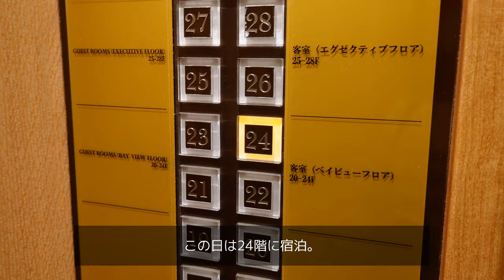【Vlog #3】突然の弟とのお台場STAY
Vlog #3「突然のお台場STAY」

今回のVlogは当日夜に予約して泊まったグランドニッコー東京台場。それもひとりではなく弟と。
ベイビューフロアにあるデラックスルームの紹介のようになっていますが、お楽しみください。

ピアニスト、指揮者、研究者としての投稿の一方、様々な顔を持つ音楽家の日常も投稿しています。
※場所を公開していない場合、場所の特定につながるコメント等はお控えください。